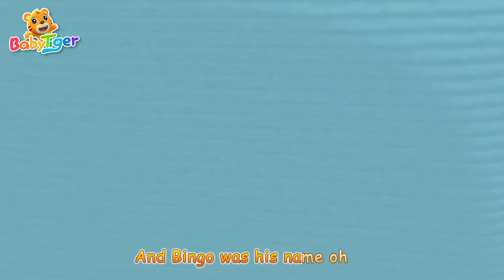Baby Shark Doo Doo Doo🦈🐬🪸+ More Animal Songs & Nursery Rhymes | Baby Songs - BabyTiger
Locate your fav songs
00:00 Baby Shark
2:36 Five Zoo Animals
4:40 Jungle Theater
7:15 Move Like Animals
9:29 Bingo
12:25 Old Macdonald Had a Farm
15:28 Humpty Dumpty
17:00 Walking Walking
18:43 Row Row Row Your Boat
20:52 Mosquito Go Away
Lyrics
Baby Shark do do do do do
Baby Shark

Sister Shark do do do do do
Sister Shark

Brother Shark do do do do do
Brother Shark

Mommy Shark do do do do do
Mommy Shark

Daddy Shark do do do do do
Daddy Shark

Let's go hunt do do do do do

Run away do do do do do
Run away

Safe at last do do do do do

It's the end do do do do do